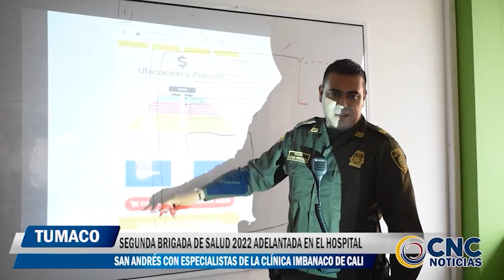CNCNoticiasPasto|Autoridades en Tumaco se preparan para los carnavales